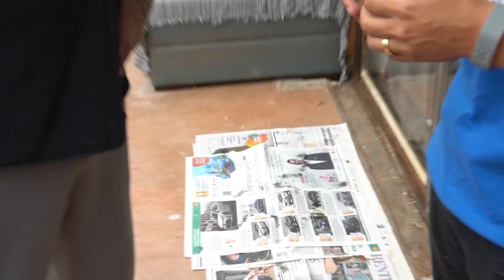PITUQUINHO SAFADO! ELE AINDA NÃO RESPEITA? | A CASA DOS BICHOS